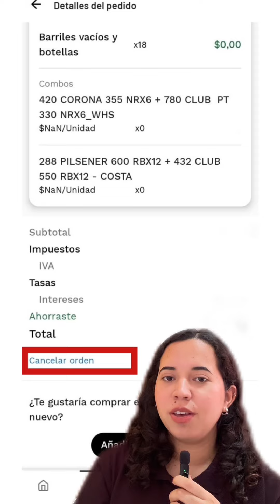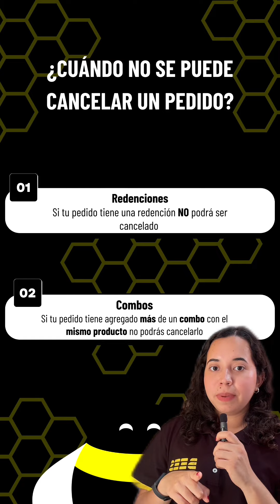¿Sabías que puedes cancelar tus pedidos directamente en tu aplicación BEES? 🤓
Sin ticket ni llamada a tu asesor 👀 aquí te mostramos en pasos sencillos como puedes cancelar tu pedido en BEES 🐝. No olvides tener en cuenta los puntos importantes que te mostramos en el video 🤓